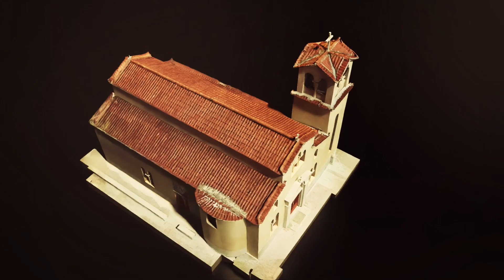Kirche des Heiligen Philippos (3D Video)